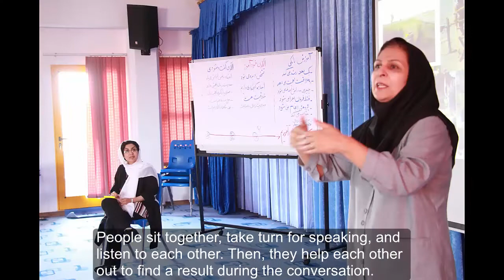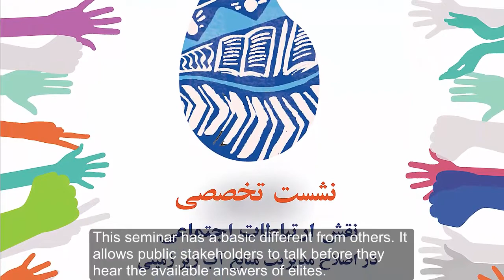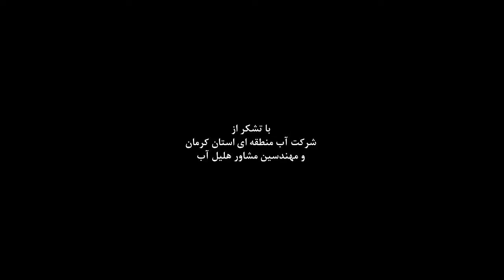Karis of Dialogue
The project report of Organizing the water users association is about practicing of participatory groundwater management.

The movie " Kariz of dialogue" will give you an insight into what you need for your golden dream.

We all have a golden dream. We claim that we know what we want, while we do not. In fact, none of us has a vision for our farm even if there is no limitation. We still want somebody to put that beautiful image on the wall.

All too often, we fail to manage common resources. The reason why we failed is that our mutual norms for our golden dream have failed.

Take your time and watch this movie to find a new understanding of water management.